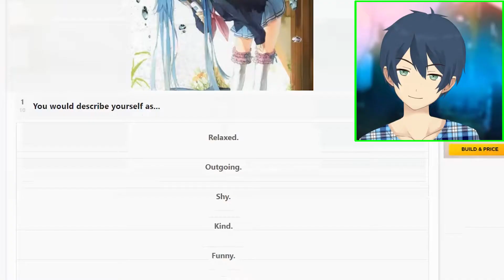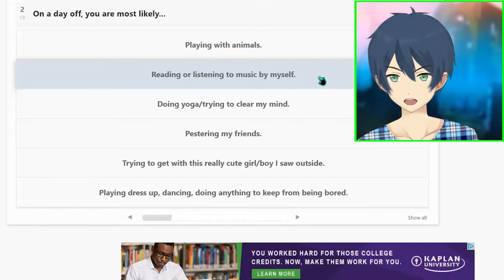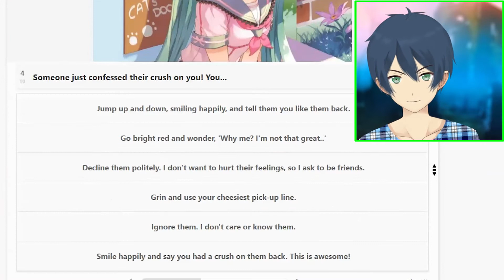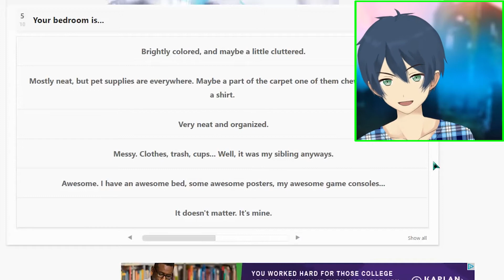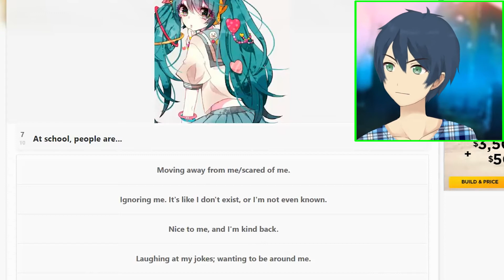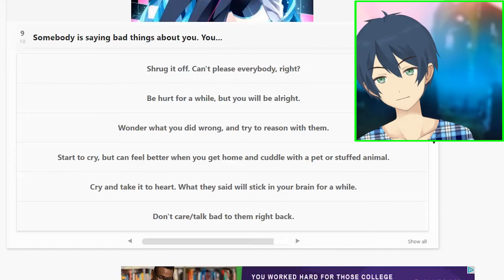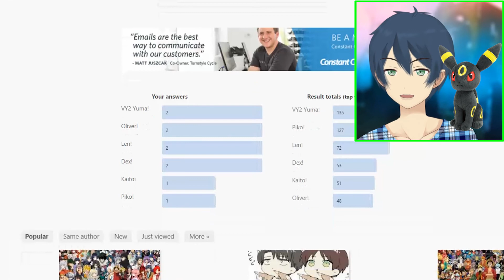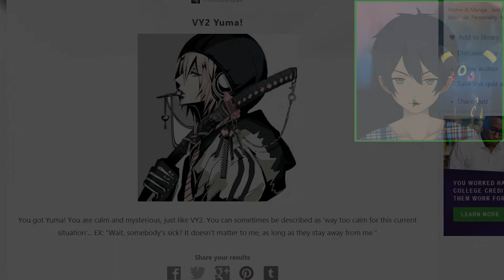Which Male Vocaloid Am I? | Quiz Time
Let's get naked so I can show you just how manly I am!
That's a joke, YouTube- Don't get hot under the collar!